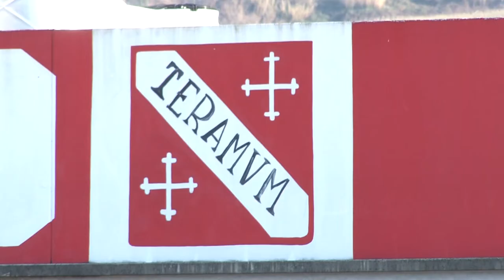Calcio, attesa per il Consiglio Federale di lunedì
Lunedì Consiglio Federale fondamentale per la ripartenza del calcio italiano. Se la Serie A e la Serie B hanno trovato la formula per ricominciare, il vero interrogativo è ancora la Lega Pro. Intanto Legrottaglie perde per infortunio Tumminello e, in C, Di Mascio dovrà fare a meno per un mese di Costa Ferreira